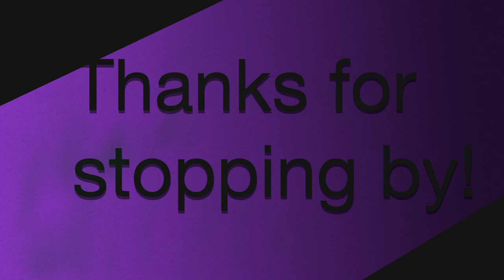Disgaea - Prinny for your thoughts?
Elf Vtuber plays Disgaea act 3, and wins!